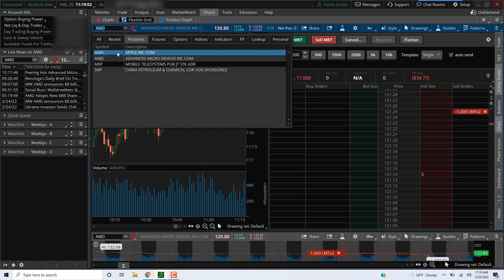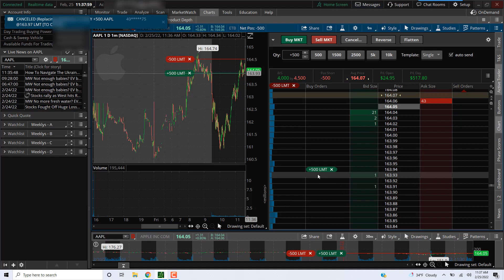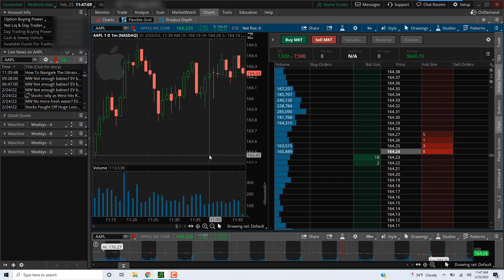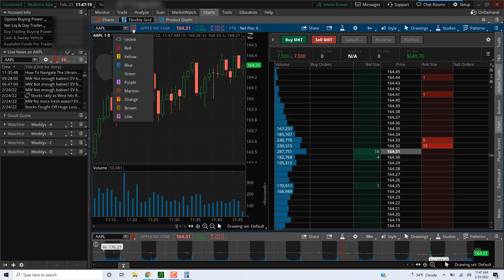Watch Me Day Trade || Made $616 on February 25, 2022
The title is self explanatory.  Nothing here should be considered investment advice.  I'm just a guy doing what works for me.

A few things:

1. To keep the length of the video reasonably short, I've edited out portions that I consider not to be important.

2. If that isn't enough for you, feel free to speed up the vid using YouTube's interface.  I personally watch everything on 1.5 speed...